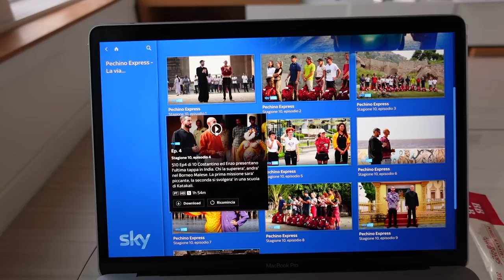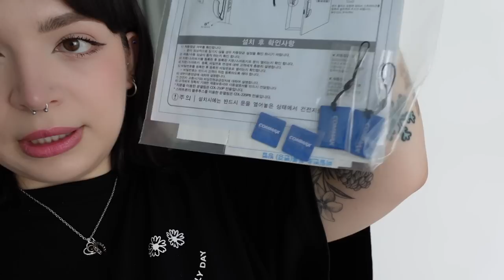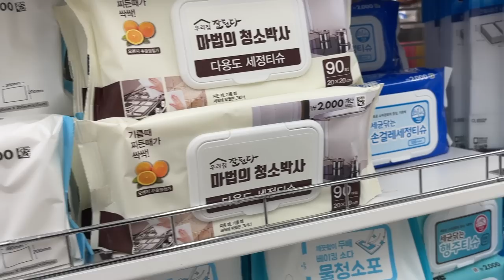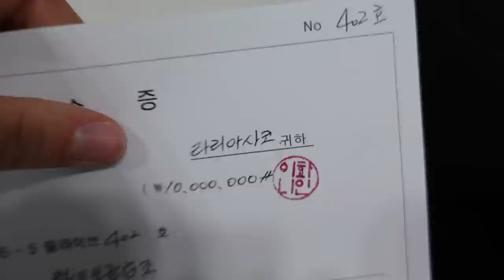WEEKLY KOREA VLOG 🥐 mi trasferisco in casa nuova, shopping daiso e flop fastX!!